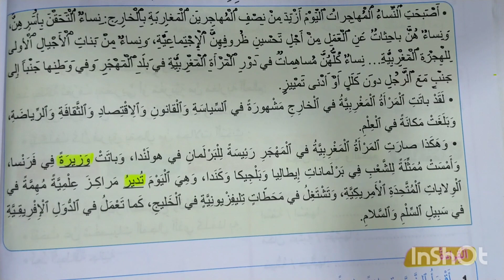المرأة المغربية المهاجرة تقويم و دعم الوحدة 1 مرشدي في اللغة العربية المستوى الخامس الصفحة 42-43